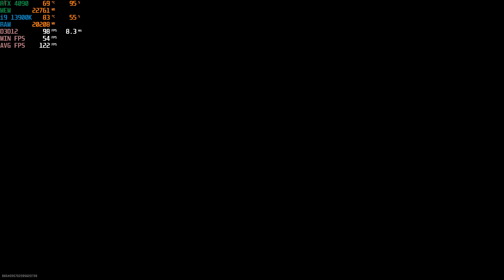Warzone : Modern Warfare 3 Event | 4K Max Settings DLSS OFF | RTX 4090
Modern Warfare 3 Event in 4K Max Settings
My PC Specs:
• CASE : NZXT H7 Flow RGB
• MB : ASUS TUF Gaming Z790-Plus WiFi
• CPU : Intel Core i9-13900K
• CPU Cooler : NZXT Kraken 360
• RAM : Corsair Vengeance RGB, DDR5, 32GB (2 x 16GB), 5600MHz
• GPU : ASUS OC Edition Nvidia GeForce RTX 4090 (24 GB)
• PSU : Thermaltake ToughPower GF3 - 1200W
• M.2 : Corsair MP600 PRO NH PCIe Gen4 x4 NVMe M.2 SSD - 2TB
• OS  : Windows 11 Pro 64bit
• Monitor : Samsung Odyssey G7 4K 144Hz